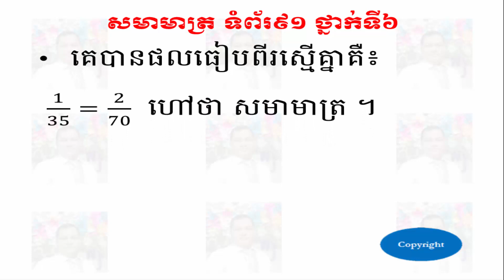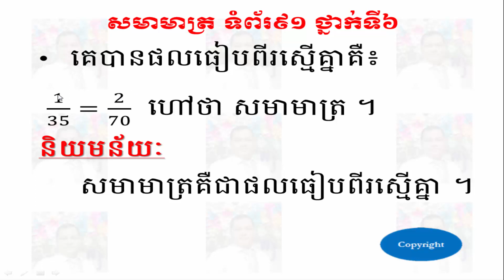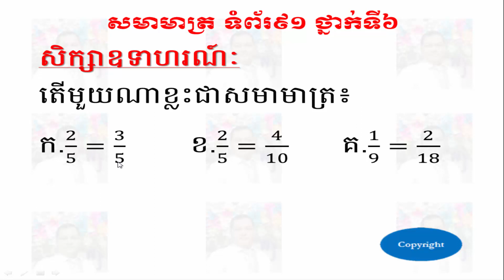សមាមាត្រ ទំព័រ៩១ ថ្នាក់ទី៦ - Proportion Pages 91 Grade 6